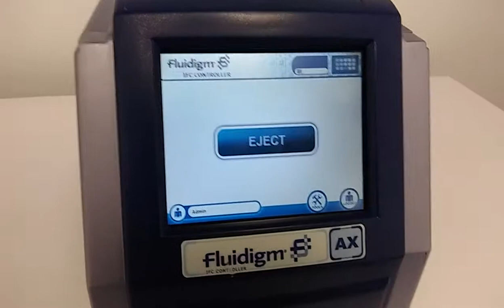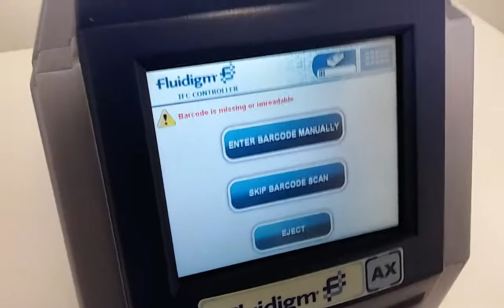Fluidigm AX Controller BioMark IFC PCR Unit2 [BOSTONIND] - 12634